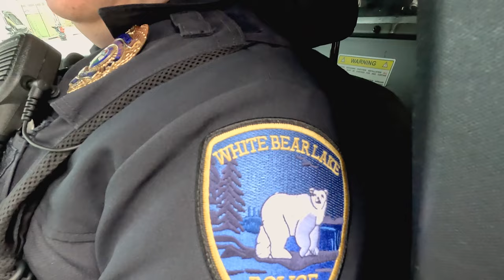White Bear Lake Police Officer Profile